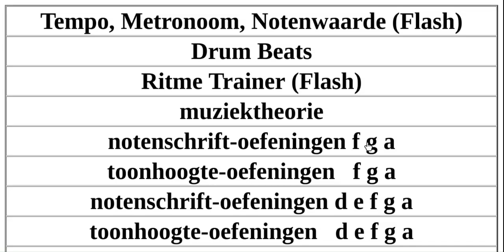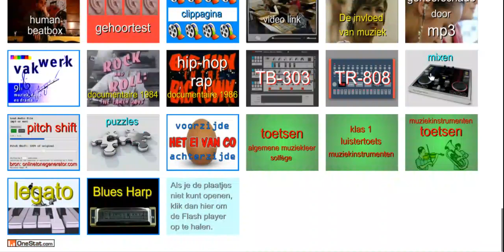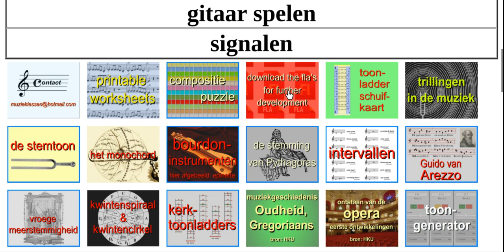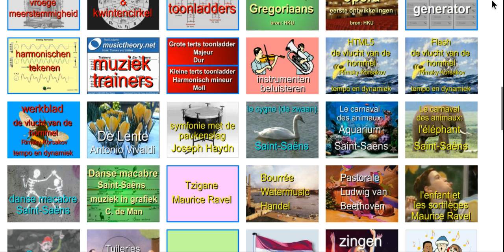kennismaken muziekles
de pagina is een beetje chaotisch, speelstukken theorie en luisterstukken enz. zitten door elkaar